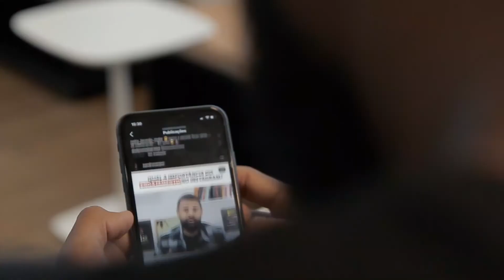Você não precisa de seguidores para vender no Instagram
Quem é Sandro Sanper?
Atuo na Internet para ajudar pessoas quer querem vender qualquer produto ou serviço, independente do ticket utilizando o Instagram e Facebook como plataforma.